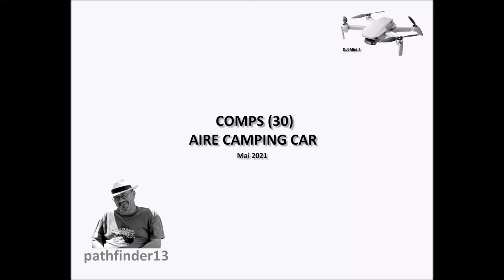COMPS - AIRE CC - MAI 2021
Comps dans le Gard à côté de Beaucaire...